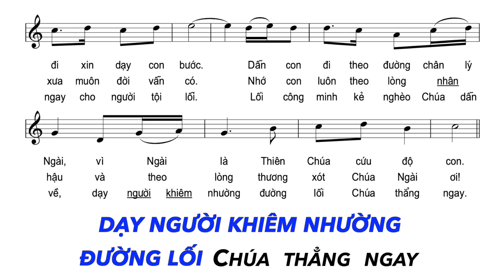Thánh Vịnh 24 - Đáp Ca Chúa Nhật 3 Quanh Năm B | Lm. Huy Hoàng | Thanh Vân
Thánh Vịnh 24 - Đáp Ca Chúa Nhật 3 Quanh Năm B